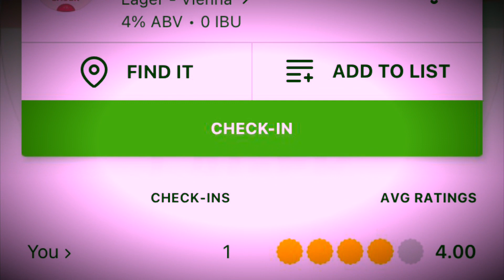Edinburgh Giraffes crossover Beer #1￼ at Edinburgh Zoo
Giraffe about town 4.Bamboozled
Edinburgh beer factory - Draught Edinburgh lager £6.5 from zoo stall